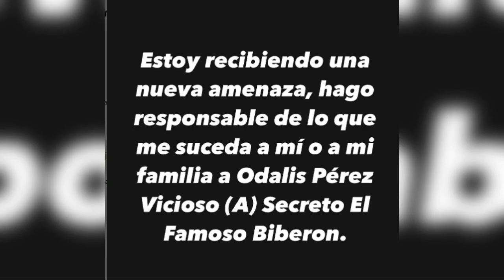Entrevista a ex ministro de Industria y Comercio, Temístocles Montás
En la entrevista central conversamos con el ex ministro de Industria y Comercio, Temístocles Montás, sobre su análisis a los tres años del Gobierno del Luis Abinader donde afirma de inefectiva la política alimentaria